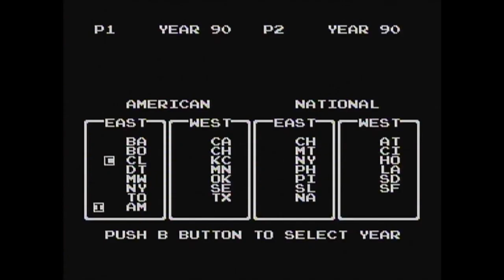R.B.I. Baseball 3 (NES) - Win a Game (Easy) - 3:00 [Old PB]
-Run begins at 0:35 and ends at 3:35 (With VLC, I timed it at 3m00.224s)
-Played on NES